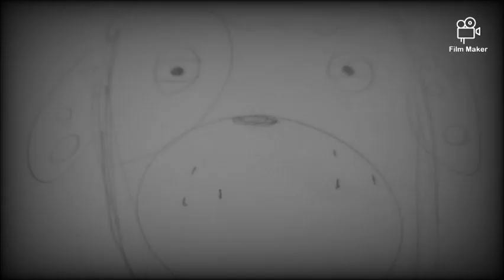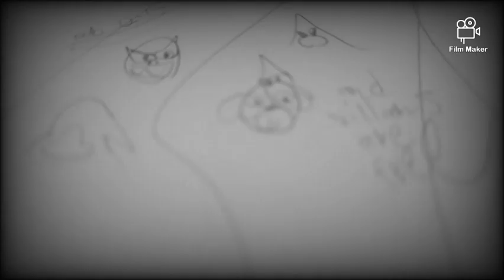Campbell and Lucius! S5: The Troopers of Dogtown!!!! (Read Description.)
An evil Dog Witch sends in a whole army of robots to Dogtown and the gang has to stop them!